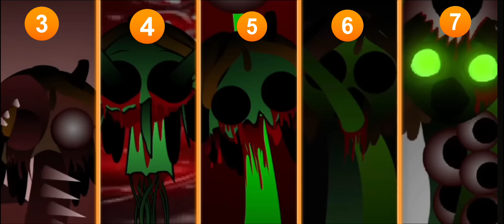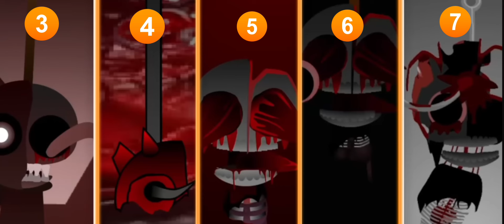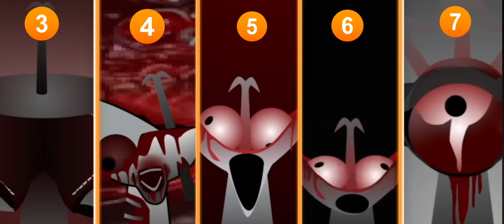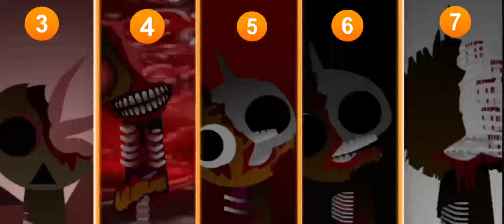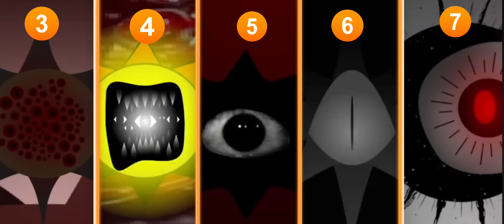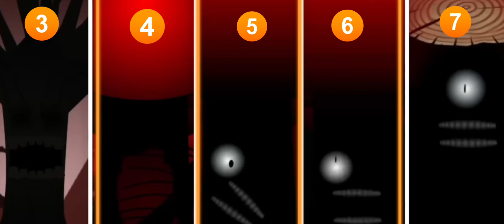New Phases in Incredibox Sprunki! Phase 3 VS Phase 4 VS Phase 5 VS Phase 6 VS Phase7